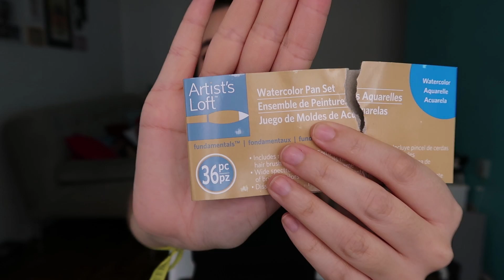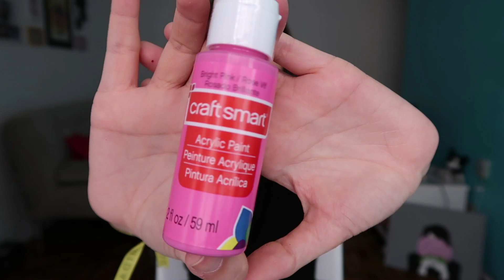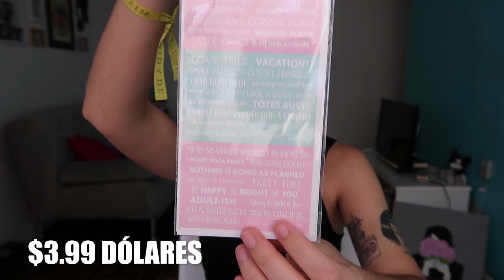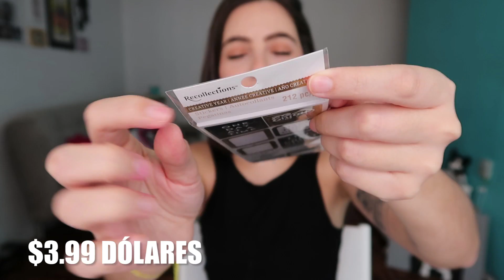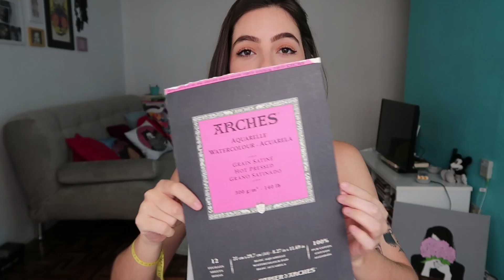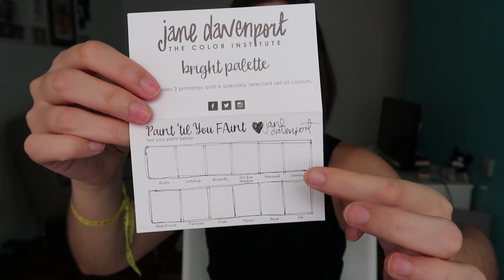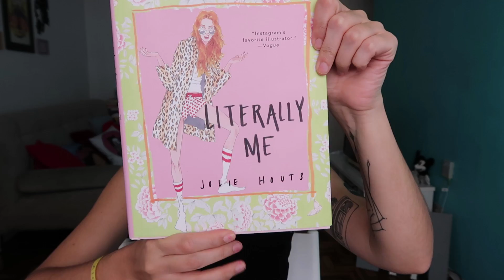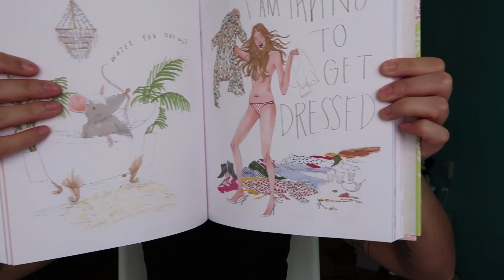COMPRINHAS ARTÍSTICAS DE NOVA YORK | Nath Araújo